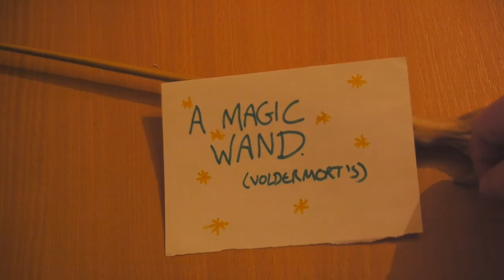How to make a Magical Sonic Screwdriver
An inspiring tutorial about how to make something incredible. That's right, folks. Your very own proper sonic screwdriver!